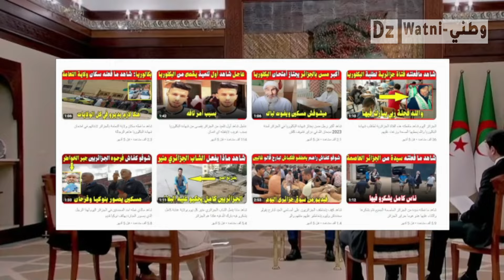عاجل منحة البطالة ومنحة المراة الماكثة في البيت 2024 - 2025 خبر مفرح لكل الجزائريين الف مبروك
فيه اخبار سارة لجميع الجزائريين من حيث الزيادة في الاجور و منحة البطالة لسنة 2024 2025 والشروط الجديدة والفئات الجديدة لمنحة البطالة ، ورح يستفيد ايضا فئة جديدة ولاول مرة وهي فئة المرأة الماكثة في البيت او كما نسميها منحة المرأة الماكثة في البيت، تشفاو منذ اكثر من 20 يوم كنا نحن القناة الوحيدة في الجزائر لي قالت على الخبر هذا، واكدنا على انو رح يديرو منحة المرأة الماكثة في البيت وواحد مصدقنا ، وقلنا رح يرفعو منحة البطالة ورح يغيرو فالشروط، كذلك واحد مكان مصدق، حطينالكم فيديو سابق في الدليل على جميع الامور لي حكينا عليهم من قبل كل هذا باش تشوفو المصداقية تع قناة وطني ديزاد.
لا علينا خلينا نرجعو للموضوع تاعنا والي هو الجديد بخصوص منحة البطالة وكذلك الزيادة في الاجور والخبر المهم جدا هو منحة المرأة الماكثة في البيت، لذلك خاوتي كملو الفيديو للأخير لانو فيه معلومات بزاف رح تفيدكم.
اكن خاوتي قبل ما نبداو هذا الفيديو، رانا نتعبو بزاف باش نجيبولكم الاخبار من المصادر الرسمية فقط  طلب بسيط ديرولنا لايك للفيديو اشتركو في القناة وفعلو زر الجرس باش يوصلكم كل جديد وايضا باش نقدرو نوصلو فيديوهاتنا لاكبر قدر ممكن من الناس ، كل هذا وأكثر على قناة وطني Watni Dz